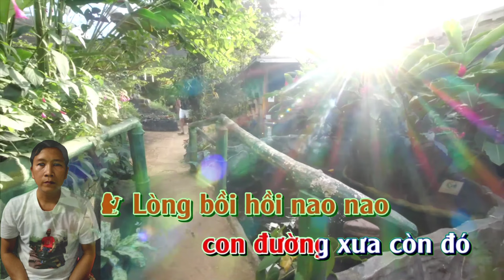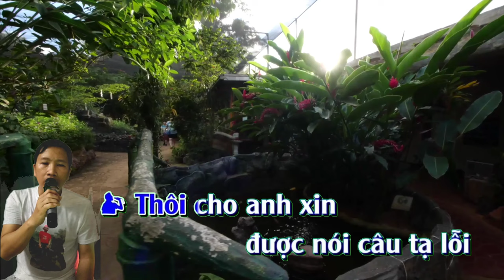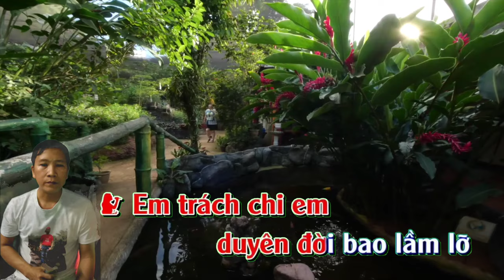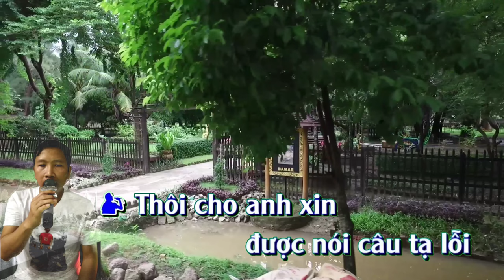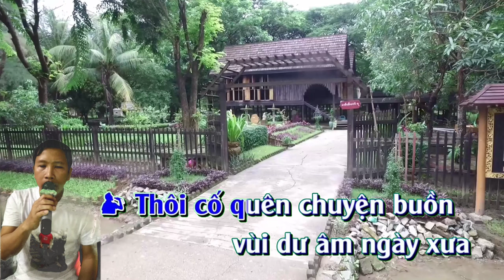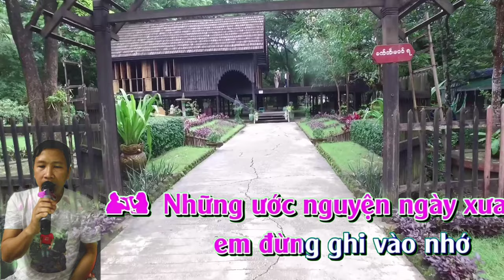Tìm lại người xưa |karaoke thiếu Giọng Nữ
💥bài hát :tìm lại người xưa
💥tác giả :Phạm anh Cường
💥trình bày :nghĩadj
💥hát vì đam mê có gì sai sót rất mong quý vị và các bạn thông cảm bỏ qua cho